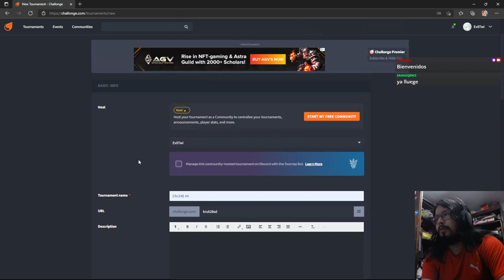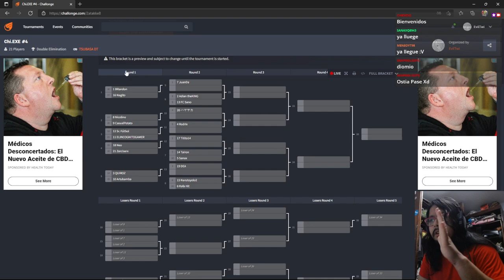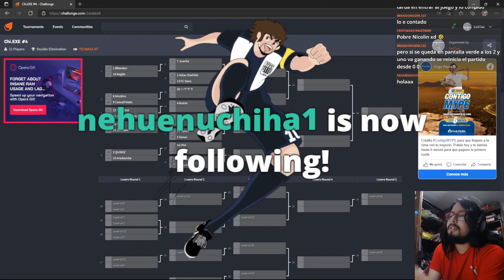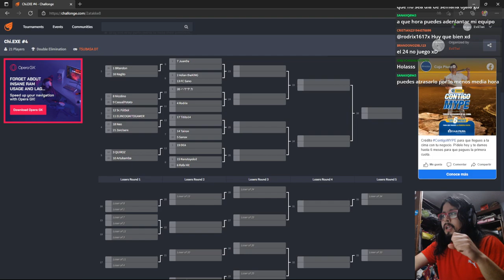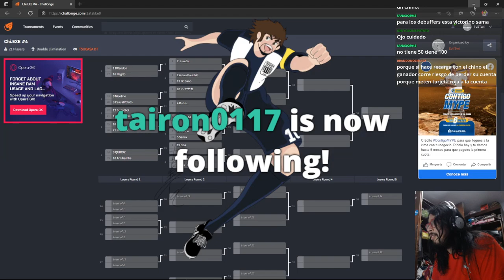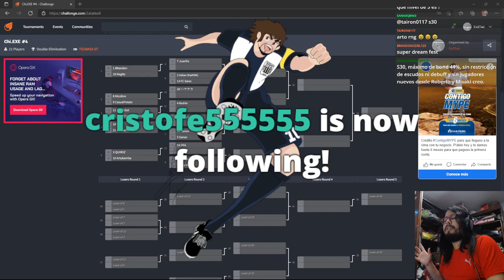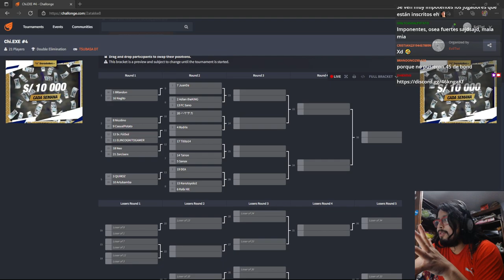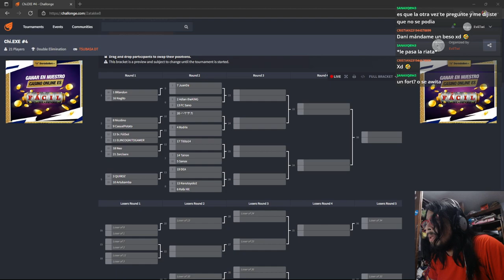ANUNCIO TORNEO CHI.EXE #4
Este es la repetición del Stream en el que hago el anuncio del cuarto torneo de Chi.EXE -- Watch live